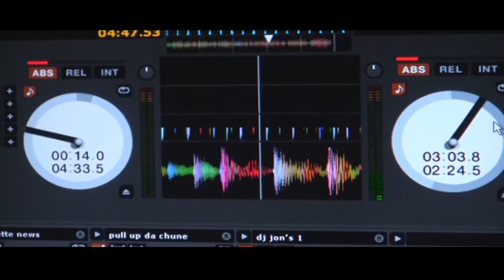DJ B Loy & Alexandra Edin (EDENE) - Crazy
EDENE PRODUCTION
Edene Music Univers
Music & arrangement by Edene

Edene
L’artiste schizophrène, polyvalente de cette génération

Auteure Compositrice Interprète, Mélodiste, DJ
Réalisateur/Monteur, Photographe
Productrice

Bienvenue Dans L’univers
EDENE

Je m'appelle EDENE, je suis auteur, arrangeur, compositeur et interprète.
Je compose, je chante, j'enregistre, mixe et mastérise.
Je suis musicalement indépendante et autonome. J'effectue le plus souvent seule le travail de fond, de réalisation. Je collabore néanmoins avec des artistes pour d'éventuels enregistrements ou réaliser certaines choses en équipe mais je suis plus à l'aise en solitaire pour la construction d'un projet dans son ensemble.

Welcome to the world of multi-faceted artist where the black and the white, the good, the evil in its ambiguity of the mysterious rhyme with mysticism.

I present to you Edene ...

Edene is an artist: author composer arranger "autonomous" combining dark universe and sparkling light of life.
Edene by her real name Alexandra Edin is born in Saumur, a small town in Maine-et-Loire. Spanish and Italian origin Edene already marks the spirits of the sweetness of his face but also of his determined character.
From simplicity of life to the most ordinary childhood, Edene grows up in a world of his own, his own ...
A world where music has already begun with a family that is formed around singing and guitar with Spanish and Eastern connotations.
It is at 14 years old that Eden begins to integrate the music in his life, already there are some melodies that trotted in the head and that it is formed only overnight. they are the situations.
It is after a few years that the artist draws in her artistic imagination overflowing any part what she composes for other artists.
Inspiring pendant more than a year at a time, Edene does not take the time to focus on her own ambitions on the pretext that it was not up to an audience.
It's just at the age of maturity, after several conceptions, following some artistic collaborations the Edene was the click.
It was necessary to show who was really the multi-faceted artist who represented the young lady.